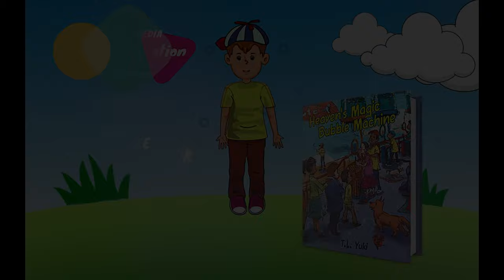BEST Books for Children - What are the Books that is best for kids to read? Book Review Highlights!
BESTBOOKmedia Book to Animated Video Series - Educational Animation and Book to Video Adaptation | Transforming Literature to Animated Video Series!

BESTBOOKmedia Book to Animated Video Series, Book to Video Series, and Book to Film Adaptation. FREE Book Promotion | Book Marketing | Book Reviews | Author Online Brand Promotion and All-in-One Digital Marketing Package!

Turning your book into a global entertainment franchise through successful storytelling in favour of strong visuals. If you have a great story, then you should lean into turning consumers into customers, and customers into fans.

BESTBOOKmedia offers very affordable multimedia production services such; as Book to Animated Series, Animation Short, Animated illustrations, Educational Animation, Book to Video Series Adaptation, Audio-visual Book Adaptation, Audiobooks, Music videos, Educational videos, Motion pictures, Narrated stories, Read-along text, and more. We also offer FREE online brand promotion and book marketing.

Deliver your message efficiently by creating professional quality content to achieve the ABC!